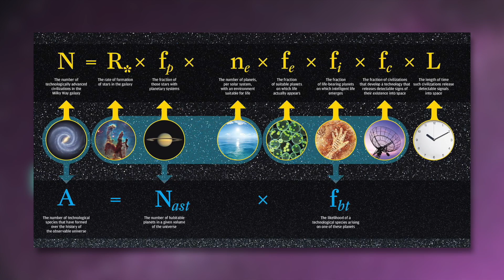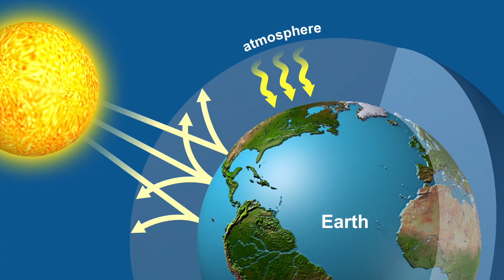Почему мы до сих пор не встретили инопланетян?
Внеземная жизнь относится к тем формам жизни, которые не возникли на нашей планете, и в которые не вовлечены коренные жители нашей планеты. Таким образом, данный термин охватывает все возможные виды жизни на земле и за ее пределами: это могут быть вирусы, а также формы, похожие на растения. Некоторые исследователи идут еще дальше: они ищут существ, похожих на людей по своей сложности или даже превосходящих нас, т.е. тех, кого называют инопланетянами. Но если внеземная жизнь существует, почему же о ней до сих пор никто не слышал? Существуют ли вообще так называемые инопланетяне? Парадокс Ферми дат ответ именно на этот вопрос. Из нашего видео вы узнаете, какие существуют подходы к данной теме!